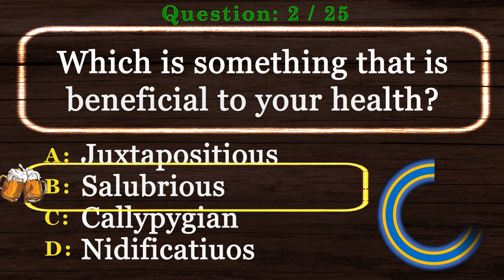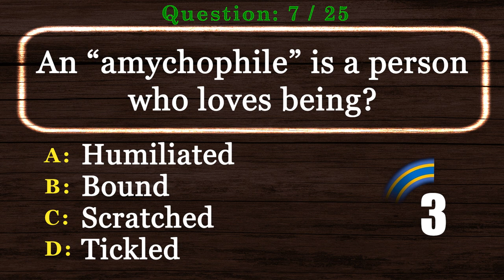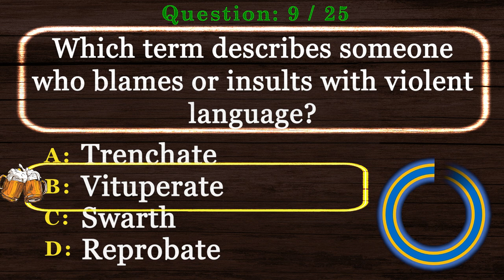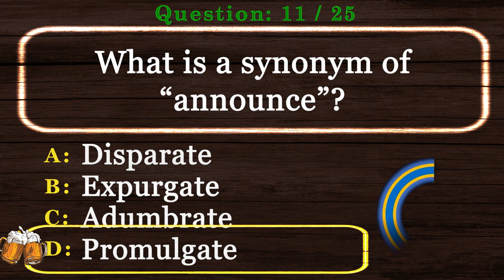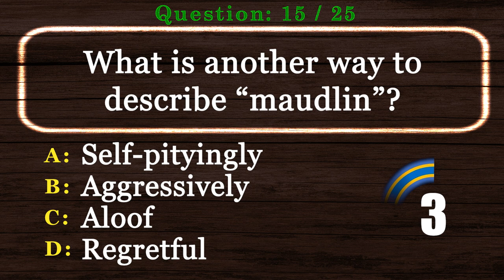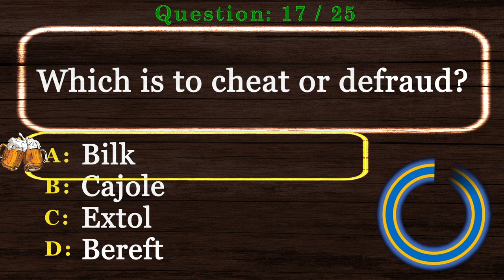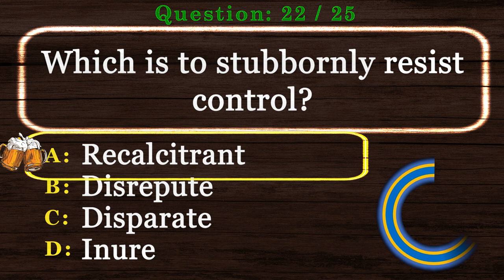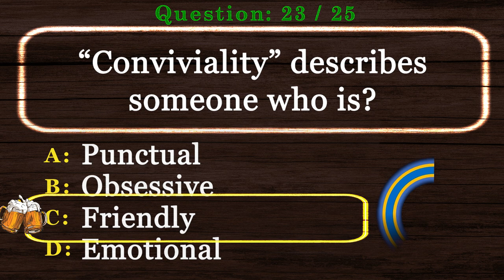Difficult English Vocabulary Quiz [2022] Virtual Trivia Night, Pub Quiz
This Difficult English Vocabulary Quiz is the time to show off your experience in our Virtual Pub Quiz series.

This will be one of many videos in the Difficult English Vocabulary Quizand Virtual Trivia Night series.

Are you ready to show your Difficult English Vocabulary Quiz skills? Take this virtual pub quiz to see how you compare to other viewers. Better yet, invite your friends and have a virtual trivia night. We encourage you to post your scores.